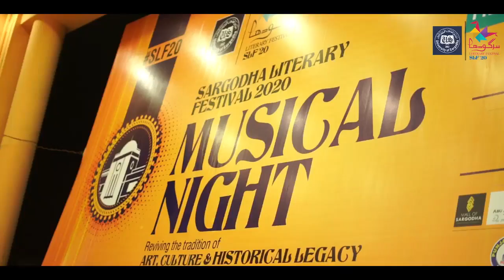University of Sargodha Literary Festival and Musical Night | Hafeez Chughtai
When you work with some  professional and trained workers then your production looks like this.

Mera Jism Meri Marzi Public Review